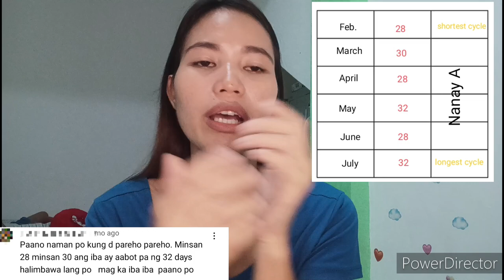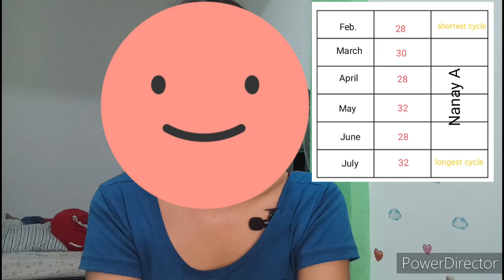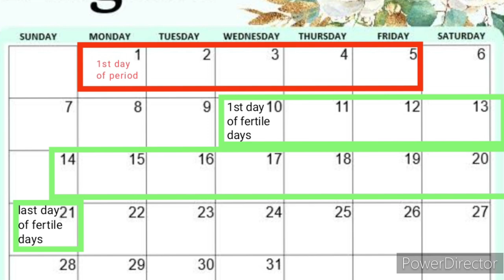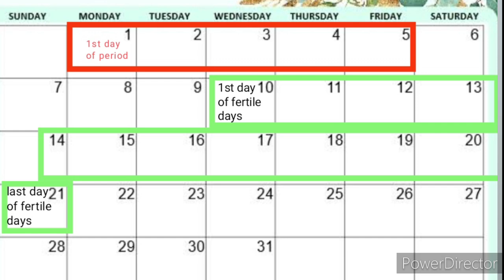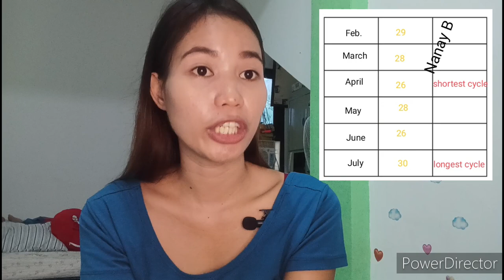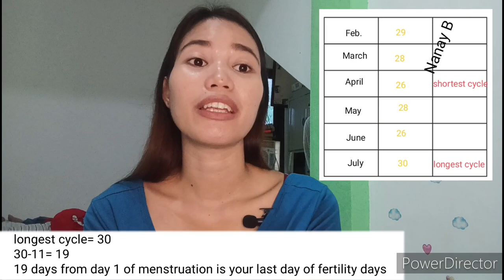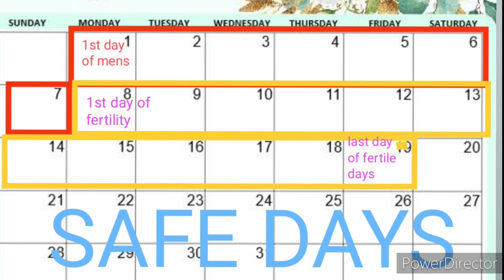VLOG 22 | 26 to 32 days cycle - Paano malaman ang Safe and Unsafe days? | Easy method | TeacheNanay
Ang videong ito ay patungkol sa pag compute ng safe and unsafe days ng mga babaeng merong 26-32 days cycle. ito ay para sa mga pa iba iba ang haba ng cycle buwan buwan. Ang purpose ng videong ito ay magbigay ng kaalaman sa aking kapwa babae at Nanay na maunawaan at matuto patungkol sa ating menstrual cycle regular man o irregular.

Hindi po ako eksperto sa larangang ito, ang aking tinuturo ay base sa research at sa aking pag aaral patungkol sa tema.